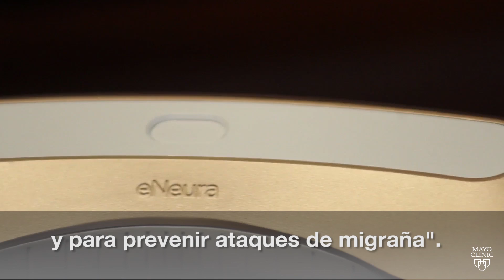El minuto de Mayo Clinic: Nuevo tratamiento para la migraña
Más de 38 millones de estadounidenses sufren de migrañas. Según la Organización Mundial de la Salud, es la sexta enfermedad neurológica discapacitante del mundo. No obstante, la migraña frecuentemente se diagnostica poco y se deja sin tratar. La Dra. Amaal Starling, neuróloga de Mayo Clinic, dice que debido a la cualidad tan incapacitante de esta enfermedad neurológica, es importante tener varias alternativas de tratamiento. La Dra. Starling es la autora principal de un estudio que analizó la estimulación magnética transcraneal de pulsación simple para el tratamiento preventivo de la migraña.